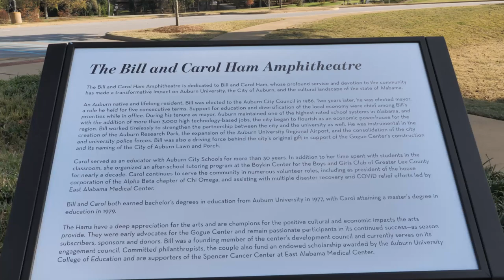Jay and Susie Gogue Performing Arts Center unveils Bill and Carol Ham Amphitheatre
The Jay and Susie Gogue Performing Arts Center at Auburn University announced Thursday the official naming of the Bill and Carol Ham Amphitheatre with a special afternoon dedication ceremony.